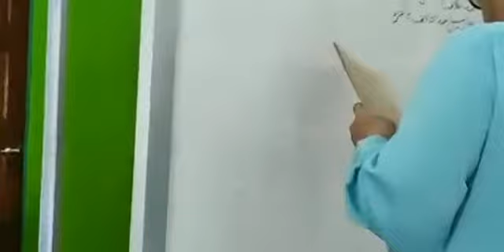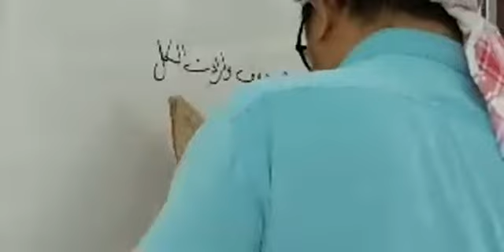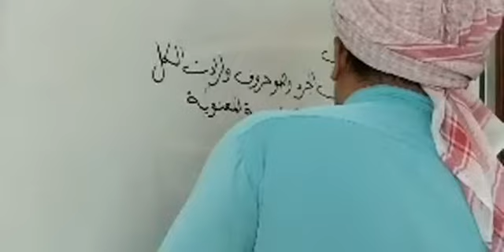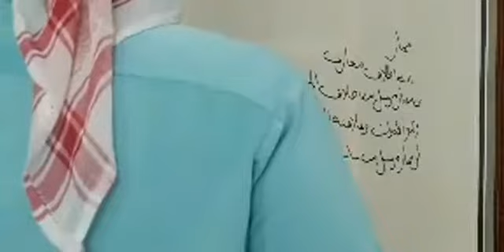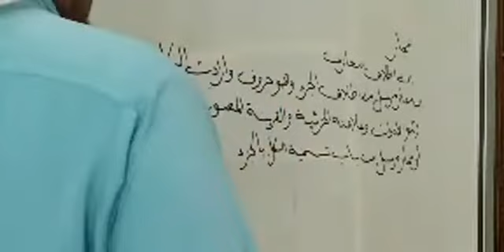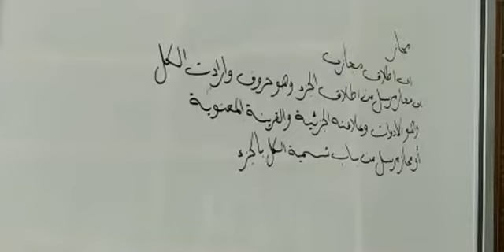١. شرح الماكودي. ٢. أبنية الاسماء والافعال. 52